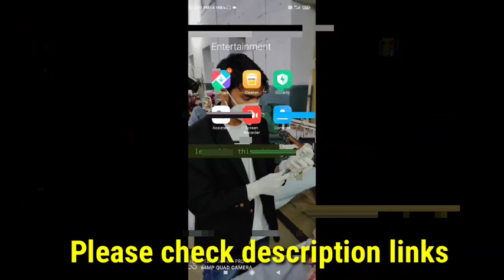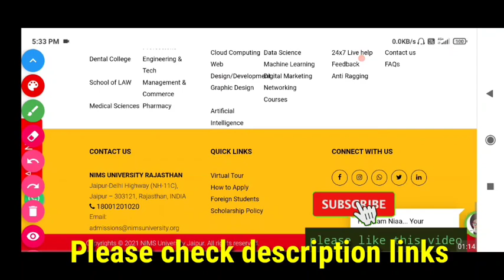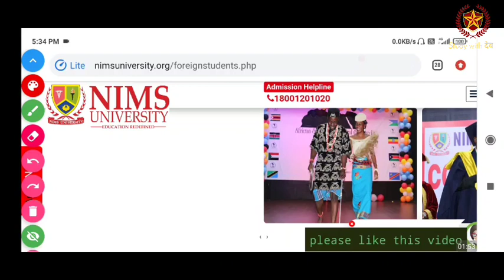Rajasthan nursing admission start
इस ebook की prize मात्र 99 रूपये/- रखे  है  आप इस ebook को खरीद ते हो तो मात्र 69/- रखी है इसके लिए आपको नीचे दिये गए लिंक पर क्लिक करके payment कर देना और उसके बाद payment recipt का screenshot नीचे दूसरी लिंक दे रखी हैं उसमे upload कर देना है आप payment Only Paytm से ही कर सकते हो

Payment link & Screenshot upload here  करे यहा से

अभी खरीद ने के लिए यहा क्लिक करे नीचे लिंक पर

GB sir, NJ sir, Akansha Ma’am aur Prince sir jaise Kota ke aur bhi top teachers ke courses aur video lectures IIT-JEE aur NEET ke liye milenge Doubtnut App par, Ab ghar baithe karlo apni exams ki taiyaari pakki :D

More Features :
1) Saari important books milengi solved video solutions ke saath
2) Previous year papers, Important PDFs, Question Bank
3) Crash Course, Mock Tests, Quiz
4) India's biggest student's community
& much more

3 Crore se zyada bachho ka bharosa!!"